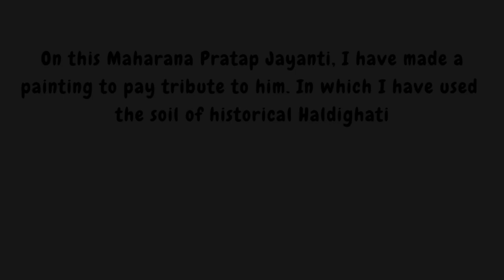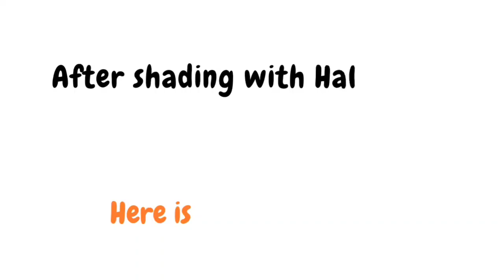Maharana pratap painting | Sand art using Haldighati soil | Maharana Pratap Jayanti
Hello Everyone !

Since the color of the soil of Haldighati is same as turmeric yellow that's why it is named as Haldighati.
I've made this painting from the historical soil of Haldighati where the battle of Haldighati took place in 1576 and every particle of that soil tells the story of the bravery of Maharana Pratap and his brave companions.
That is why I was inspired to make this painting and I kept the soil of Haldighati as its main basis.

It took me almost 4 Days to complete this Artwork.

Feel Free To Get In Touch Me.